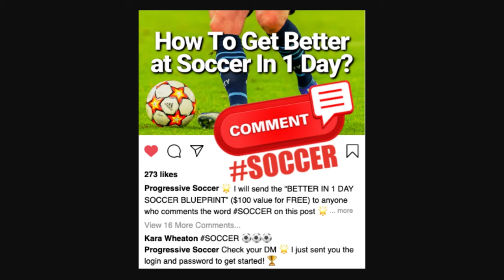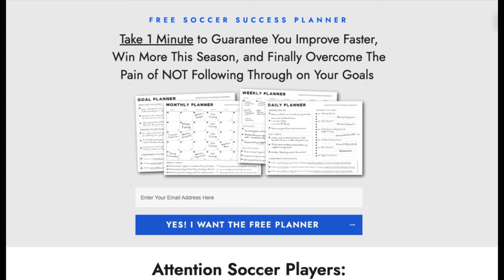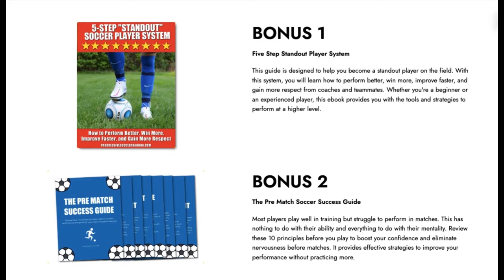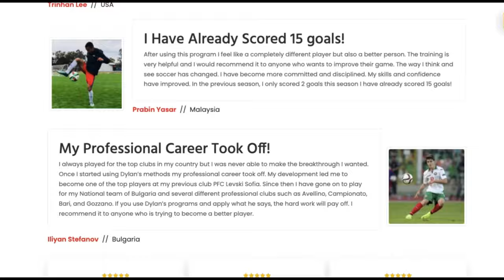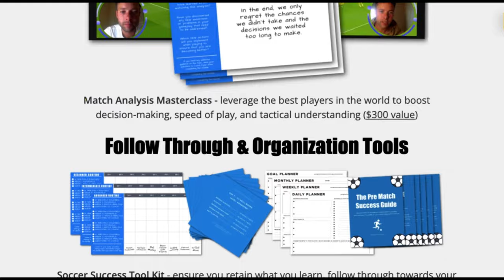18 Soccer Juggling & Soccer Ball Control Drills you might NOT be doing...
🏆 Become a better soccer player (click here) 👈 In this video, 18 soccer juggling & ball control drills you might NOT be doing...

Master Your Skills with Unseen Soccer Drills!

In this game-changing video, I'm unleashing a powerhouse of 18 soccer juggling and ball control drills that are probably NOT in your current playbook.

🌟 Ready to take your game to the next level? We're diving deep into essential techniques, offering expert soccer juggling tips, and presenting innovative soccer ball control drills that will skyrocket your performance on the field.

⚽ Unlock Your Juggling Potential:

Whether you're a beginner or a seasoned pro, mastering soccer juggling is the key to elevating your touch, finesse, and overall control. I'll walk you through each drill, breaking down the nuances and sharing insights that will transform the way you approach soccer juggling.

🔥 Precision Ball Control Unleashed:

Navigate the field like never before with these dynamic soccer ball control drills. From quick turns to precise dribbling, we're covering it all. Get ready to enhance your agility, responsiveness, and overall ball mastery, setting you apart from the competition.

🎓 Proven Tips for Soccer Juggling Success:

Wondering how to finesse those tricky juggling moves? I've got your back! This video is packed with soccer juggling tips that will fine-tune your technique and boost your confidence, ensuring you're not just juggling but doing it with flair and precision.

🌐 Total Domination in Ball Control:

It's time to command the field with unmatched ball control. I'm sharing exclusive soccer ball control drills designed to sharpen your skills and give you the edge in any game situation. Elevate your game and leave defenders in awe!

🔒 Ready to Elevate Your Soccer Game? Hit Play Now! ⚽

Don't just play soccer; own the game with these unseen juggling and ball control drills. Your journey to soccer mastery starts right here, right now. Hit play, practice with passion, and let's dominate the field together! 💪⚽

- Coach Dylan

18 Soccer Juggling & Soccer Ball Control Drills you might NOT be doing...